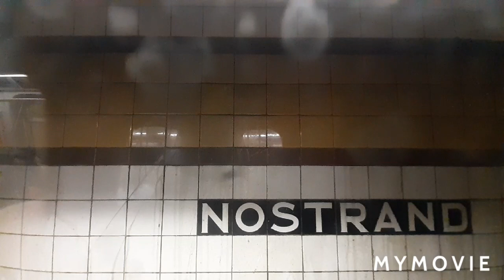On board a R160A C train from 168 street to Euclid avenue.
Note:Today was my lucky day to get on a R160A 8 car C train. It's rare as if now I believe to get on a R160A 8 car C train.

The departure time for this train out of 168 street Washington Heights was 5:32 PM.
The arrival time for this train into Euclid avenue was 6:41 PM.

This train made the following stops at.

1. 168 street Washington Heights
2. 163 street Adsterdam avenue
3. 155 street
4. 145 street
5. 135 street
6. Harlem 125 street
7. 116 street
8. 110 street
9. 103 street
10. 96 street
11. 86 street
12. 81 street Measum of Natural history
13. 72 street
14. 59 street Columbus circle
15. 50 street
16. 42 street Port Authority bus terminal
17. 34 street Penn station
18. 23 street
19. 14 street
20. W 4th street Washington square
21. Spring street
22. Canal street
23. Chambers street
24. Fulton street
25. High street Brooklyn bridge
26. Jay Street Metrotech
27. Hoyt Schermerhorn street
28. Lafayette avenue
29. Clinton Washington avenues
30. Franklin avenue
31. Nostrand avenue
32. Kingston Throop avenues
33. Utica avenue
34. Ralph avenue
35. Rockaway avenue
36. Broadway Junction
37. Liberty avenue
38. Van Siclen avenue
39. Shepherd avenue
40. Euclid avenue